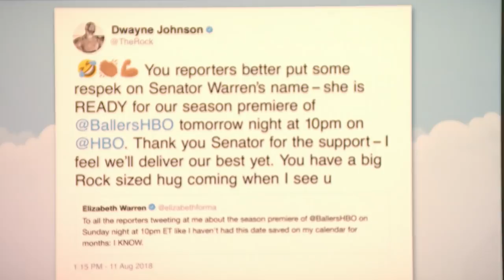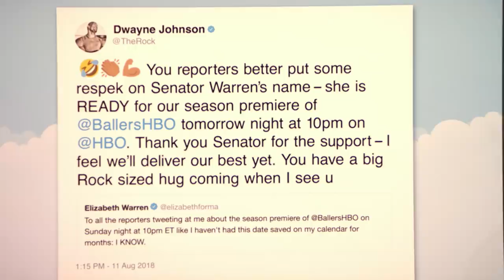Senator Elizabeth Warren Talks About the Democratic Party's Shift to the Left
Senator Elizabeth Warren talks about returning to Congress after summer recess, why she loves the show Ballers and Republicans backing away from their tax cut.

Senator Elizabeth Warren Talks About the Democratic Party's Shift to the Left- Late Night with Seth Meyers